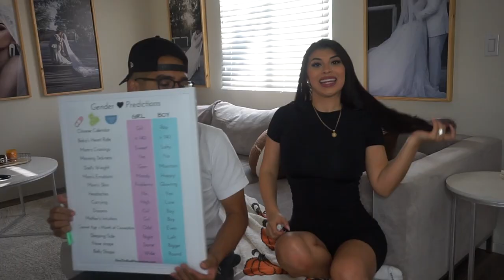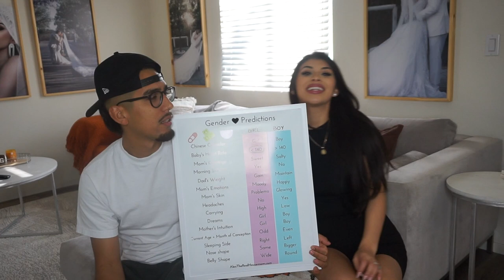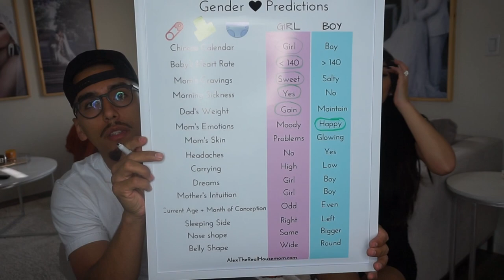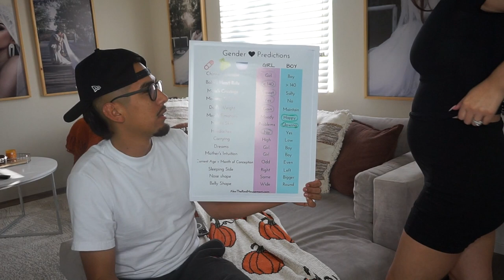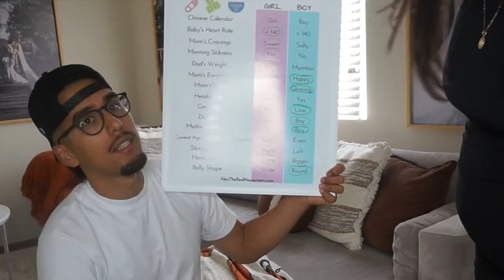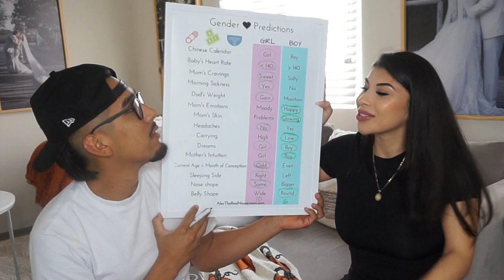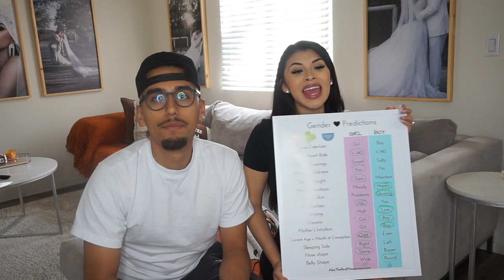OUR GENDER PREDICTION! 👶🏻 🌈